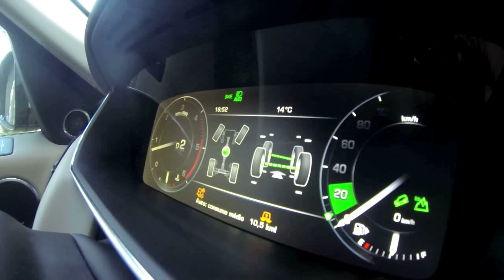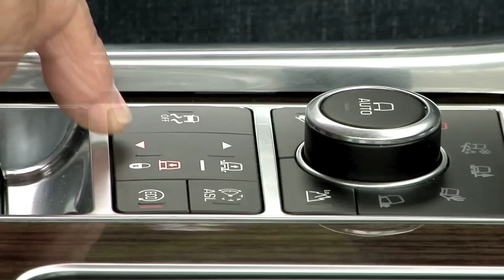Lançamento Range Rover Sport